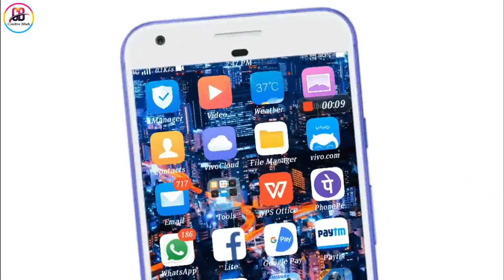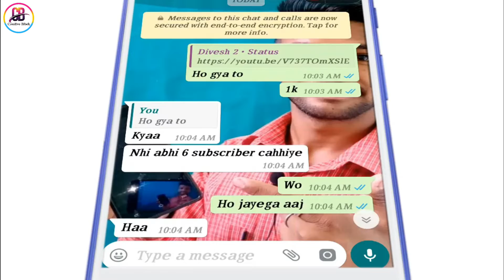How To Set Background Photo in Whatsapp Cheat Screen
Bataya Hai ki Aap Aapna Whatsapp Ke cheat Screen Me Aapna photo Kaise set kar sakte hai So friends video ko end tak jarur dekhe
mujhe ummeed hai yea 🎥video apko jarur pasand ayega...

so please friends aap iss video ko - 👍LIKE Kare. 🔀 SHARE Kare...Koi questions hai 📝 COMMENT Karka bataye...Or Jarur iss Channel ko...🔴 SUBSCRIBE Ka satha ma 🔔 "BELL" icon ko bhi jarur dabana mat bhulna..issa apko next video ka notification meljayega or ap video kabhi miss nahi karenge...Don't worry free hai ;)

🙏Thanks🙏For🙏Watching🙏This🙏Video

Music🎶 - Ncs

Kare.
Kare...
Kare...
Or Sath me Channel ko...
satha ma 🔔 "Bell" icon ko vi jarur dabana..issa apko next video ka notification sabse pahale mil jayega or app video kavi miss nahi karenge...[ yea bilkul free ha ]

Friends bus aj ke leya itna hi...me apse milta hun Jaldi hi mere next video me...
tabtak ka leya 🙋bye...bye...
 take care...  💝   💝   💝

🔵Hay now you can follow me on all others social media platforms...for some interesting updates ...